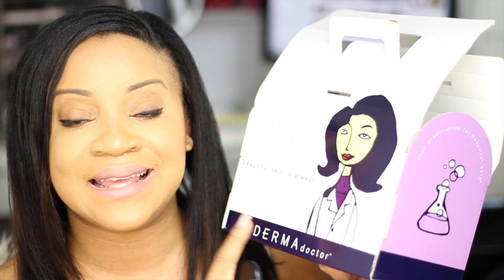How to Get FREE Stuff to Review on YOUTUBE!!!!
Here I will teach about a few sites you can use to get sponsors for your beauty channel

Octoly goo.gl/oD2TdL
famebit goo.gl/swNh7e
Grapevine goo.gl/yk6klF

Products  Mentioned: ♥♥♥ Remember to be your own version of beautiful! ♥♥♥

Editing Tips/introduction (Check out her channel she gives a lot of cool tips to help you with your video editing.

Recording/Editing:
Canon T5i
iMovie

The content published on the blog/youtube channel  is protected by copyright, and any unauthorized copying, reproduction, republishing, uploading, posting, transmitting or duplicating of any of the material is prohibited without my expressed written permission. To obtain permission to copy portions of the blog/YouTube channel, please send an e-mail to me at or inbox me via my YouTube channel.

Thank you all so much for your love and support. I hope you enjoy reading ♥